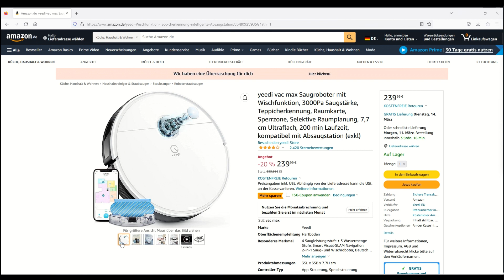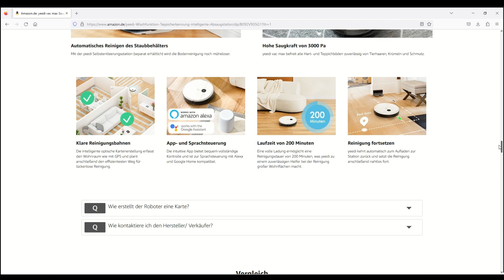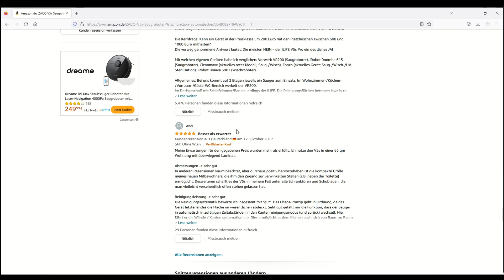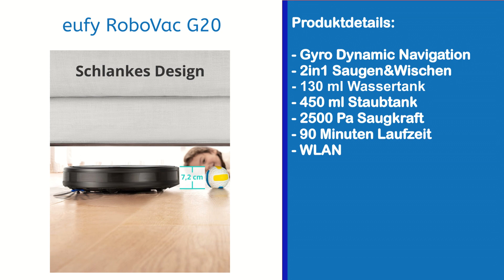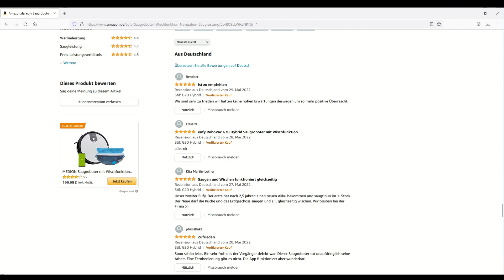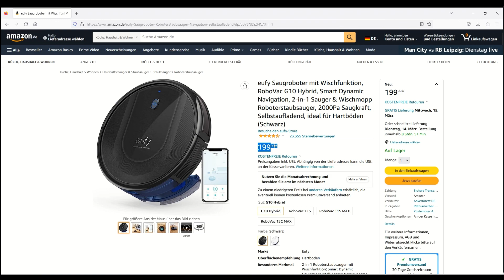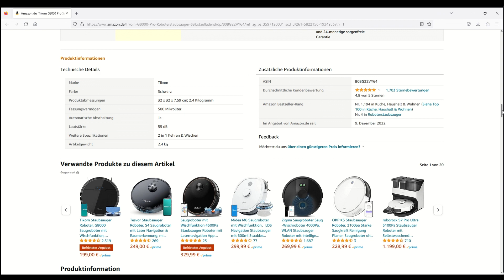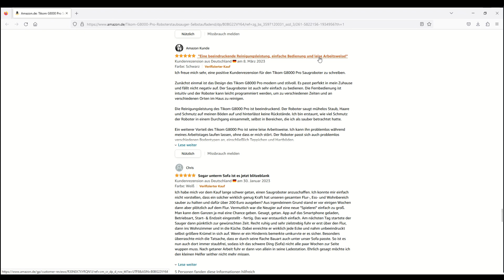Schlanke & dünne Saugroboter (TOP 5) 2024 🥇 Testsieger im Vergleich (flache Roboter Staubsauger)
🔥 Platz 1 (Tikom G8000 Pro) ᐅᐅ
🔥 Platz 2 (eufy G10 Hybrid) ᐅᐅ
🔥 Platz 3 (eufy RoboVac G20) ᐅᐅ
🔥 Platz 4 (ZACO V5x) ᐅᐅ
🔥 Platz 5 (Yeedi vac max) ᐅᐅ

Hallo Zusammen,
wir wollen euch heute mal die besten und beliebtesten fünf schlanken Saugroboter mit Wischfunktion (TOP 5) vorstellen, welche unserer Meinung nach aktuell die besten auf dem Markt sind und für euch sehr interessant sein könnten. Diese Spitzenmodelle werden wir dann in diesem Video miteinander vergleichen und zum Schluss unseren Vergleichs-Sieger aus allen schlanken und dünnen Saugroboter Tests ermitteln.

Doch weshalb solltet Ihr euch überhaupt einen schlanken Saugroboter zulegen?

1. Platzsparend: Da Saugroboter meist klein und schlank sind, nehmen sie wenig Platz in Anspruch und können leicht verstaut werden.
2. Zeitersparnis: Ein Saugroboter kann das Staubsaugen automatisch erledigen, während Sie andere Dinge erledigen oder sich entspannen. Dadurch sparen Sie Zeit und Mühe.
3. Energieeffizient: Im Vergleich zu herkömmlichen Staubsaugern verbrauchen Saugroboter weniger Energie und sind somit umweltfreundlicher.
4. Leichte Handhabung: Saugroboter sind einfach zu bedienen und erfordern keine besonderen Kenntnisse oder Fähigkeiten. Sie können schnell und einfach gestartet werden.
5. Gründliche Reinigung: Moderne Saugroboter sind mit fortschrittlichen Sensoren und Technologien ausgestattet, die eine gründliche Reinigung gewährleisten. Sie können auch schwer zugängliche Stellen erreichen und dort reinigen, wo herkömmliche Staubsauger nicht hinkommen.

Aber auch in diversen Roboterstaubsauger Tests schneiden schlanke Saugroboter und dünne Roboterstaubsauger sehr gut ab. Denn diese kommen beinahe unter jedes Möbelstück und können dort reinigen, wo manche auf Grund ihrer hohen Bauhöhe nicht mehr hinkommen.
Es sprechen also sehr viele Gründe für den Kauf und die Verwendung von solchen schlanken Saugrobotern mit Wischfunktion im Test.

Wir haben uns also daher die Mühe für euch gemacht, die besten und beliebtesten fünf dünne Robotersauger mit Wischfunktion im Test (TOP 5) herauszusuchen, welche aktuell sehr gute Bewertungen genießen und auch bei vielen Saugroboter Tests gut abschneiden. Aus den Testergebnissen, den Kundenbewertungen und dem Preis-Leistungs-Verhältnis haben wir dann dieses Vergleichs-Video erstellt, was die besten Staubsauger euch aufzeigt, damit ihr euch nicht selbst auf die Suche begeben müsst.

Folgende Modelle haben wir für euch in diesem Video näher miteinander verglichen:

- Tikom G8000 Pro
- eufy G10 Hybrid
- eufy RoboVac G20
- ZACO V5x
- yeedi vac max

Viele dieser dünnen Staubsauger, welche besonders kompakt und klein sind haben eine sehr gute Ausstattung und liefern ein erstklassiges Reinigungsergebnis ab.

Eine der besten und beliebtesten Staubsauger ist jedoch der Tikom G8000 Pro. Er besitzt ein erstklassiges Preis Leistungsverhältnis und punktet mit einem sehr leisen Elektromotor und einer sehr hohen Saugkraft von 4500 Pa.

* Afilliate-Links